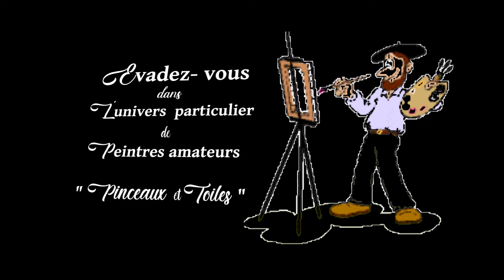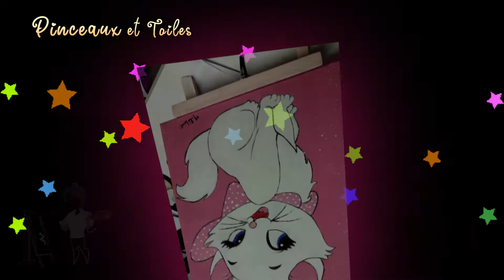"Pinceaux et Toiles"